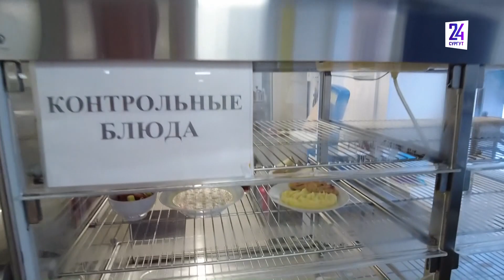Здоровое и вкусное питание для учеников. Родители попробовали школьные обеды